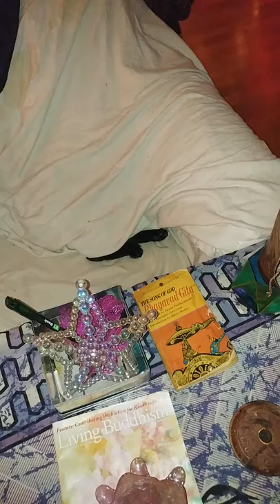12 min evening activity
I woke up with a rainbow purple green orb ..sapphire blue.lavender teal pink purple. What an amazing day! I'm tired!